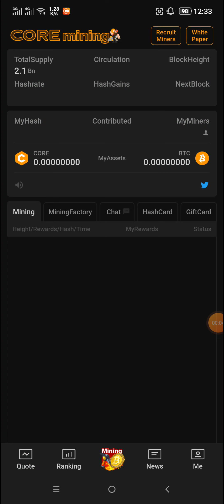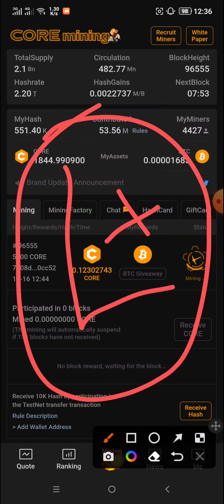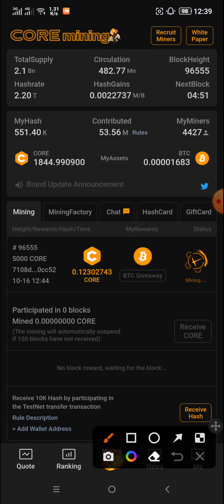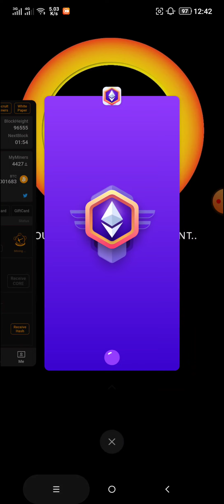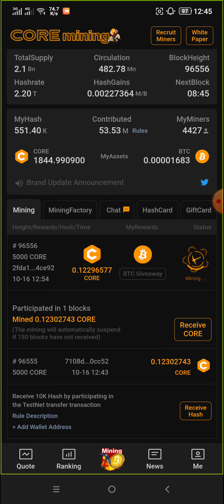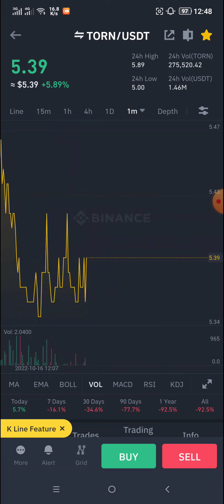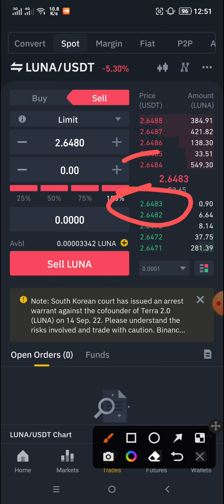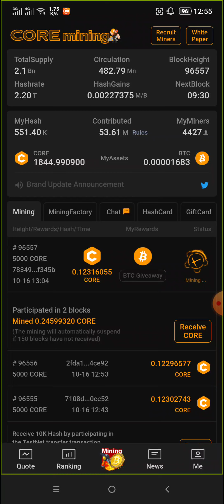Satoshi Core Real Or Fake-Core New Update-Satoshi Core Mining-Satoshi Core Update 2022-Satoshi News